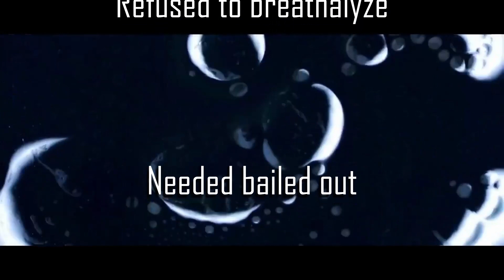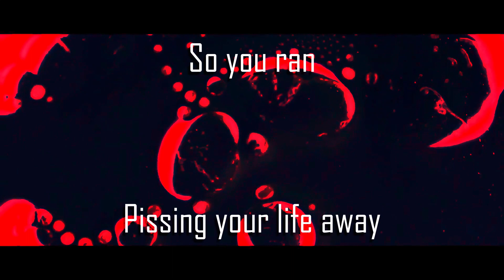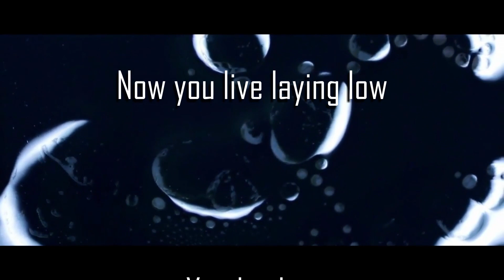Super Bandit - Lay Low Lyric Video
The lyric video for Lay Low off of the Digging It Up EP.